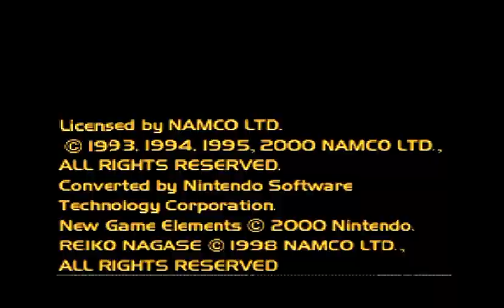KaThyDieRain Plays - Ridge Racer 64 Intro & Quick Play Mode Part #0.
" Ka~Thy~Die~Rain " / "  {  KaThyDieRain  }  "
ƘƛƬӇƳ ƦƛƖƝ ᑎᗩᗰᕮ ƤԼƛƳƧ: {Kathy Rain Name Plays} : KaThyDieRain Plays - Ridge Racer 64 Quick Play Mode Part #0.On Pc Project 64 Version 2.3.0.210

ABOUT THIS GAME:

Ridge Racer 64 is a racing game developed by Nintendo Software Technology for the Nintendo 64 in 2000. It features tracks from Ridge Racer and Ridge Racer Revolution and its very own set of desert tracks exclusive to the Nintendo 64, called Renegade. Variations on these tracks make for a total of 20 tracks in the game

GET A PC N64 EMULATOR HERE:

N64 Emulators for Windows | Emuparadise

DOWNLOAD THIS GAME FROM THE LNIK BELOW:

RR64 - Ridge Racer 64 (USA) ROM  N64 ROMs | Emuparadise

REVIEW THIS GAME ON GAMESPOT.COM